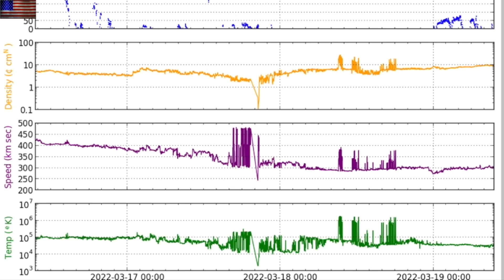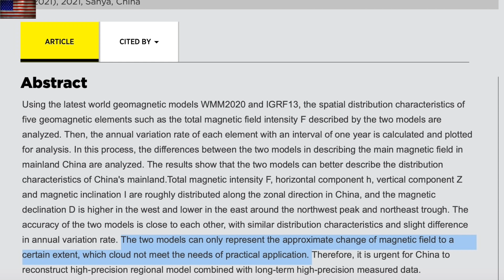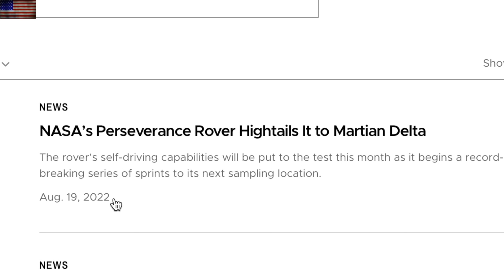Solar Wind, Antarctica, Mars, Galactic Eye | S0 News Mar.19.2022